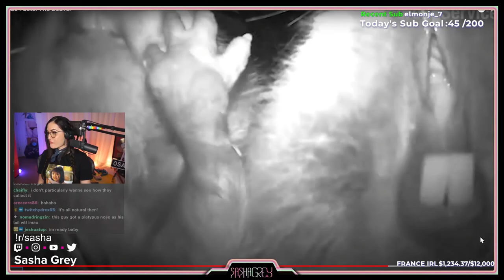Chicken Nugget Mukbang Challenge (Worse Than You Think) | Sasha Grey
This week was definitely one for the record books. I completed a chicken nugget mukbang. Trainwrecks made an insane channel donation which unlocked a surprise trip. Then we roll out with some gaming.

►Edited By: SARScastic
►Thumbnail: Fluffylives
►Intro & Outro by: Fluffylives (Youtube.com/fluffylives) & StreamElements